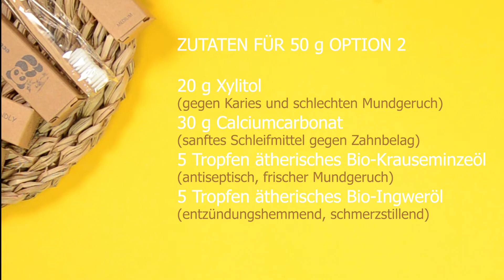Zahnputzpulver mit Xylitol selber machen, DIY Rezept mit Birkenzucker gegen Karies und Mundgeruch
Wir zeigen dir, wie du dein Zahnputzpulver mit Birkenzucker ganz einfach selber machen kannst.

➤ Schau bei uns vorbei!